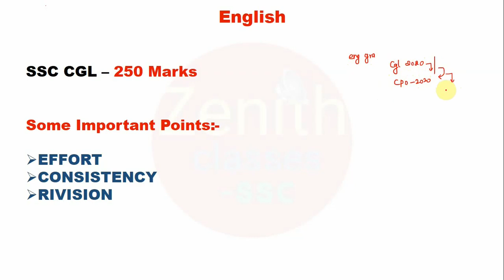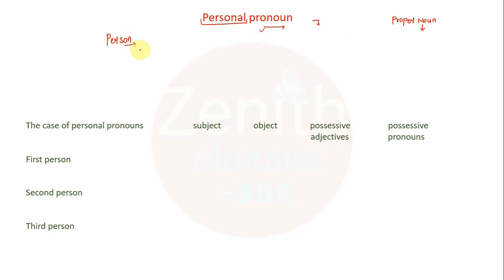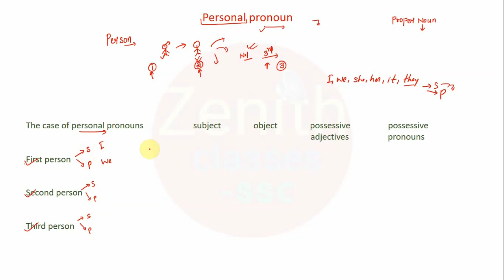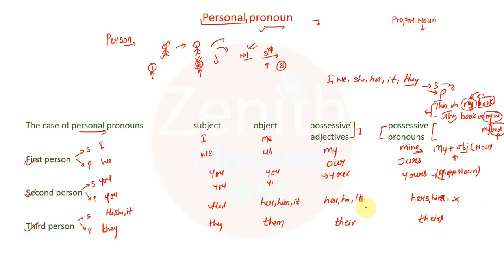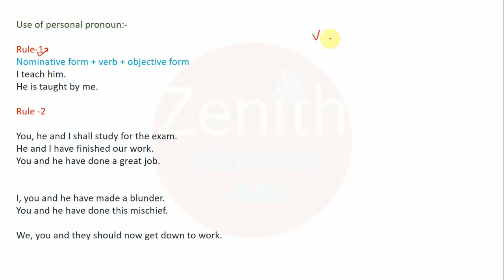ENGLISH GRAMMAR-LECTURE-9 FOR SSC CGL& CPO 2020-21|CHSL|PRONOUN(PART-2)|ZENITH CLASSES-SSC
Watch the free classes on PRONOUN for SSC CGLExam 2020 preparation by SHIKHA MAA'M.Improve your vocabulary for SSC Exam 2020. This classes will help you to level up your preparation for SSC Exam 2020-21.

👉 Daily dose of ONE WORD SUBSTITUTION by SHIKHA MAA'M @ 6:15 AM ।

(पढ़ो वही जो exam में आए।)

Unique Features of Our Courses:

👉Interactive Classes(For complete conceptual clarity)
 👉Course Language :Hindi and English(Bilingual)
👉Expert faculty wih decades of teaching experience will guide you to success
 👉 Daily Free Classes For SSC CGL। CHSL। CPO। RAILWAYS.